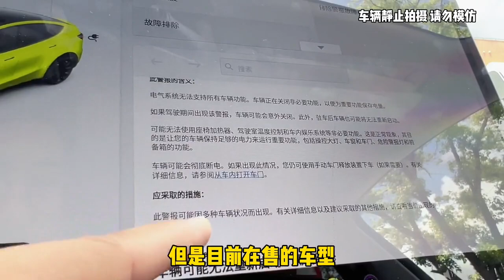特斯拉小电池，低压电池寿命多久？更换费用多少？|特斯拉|tesla|model3 |modely